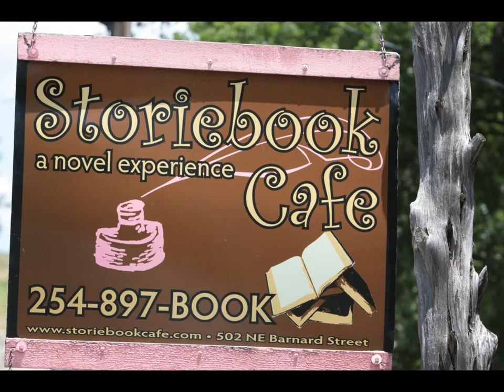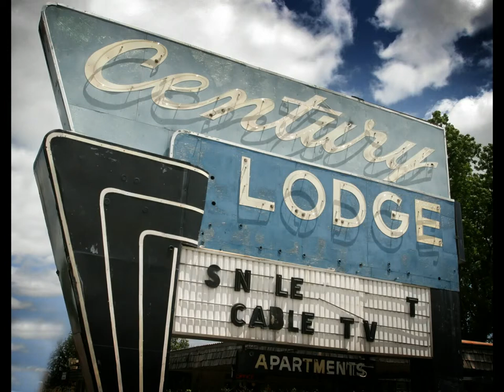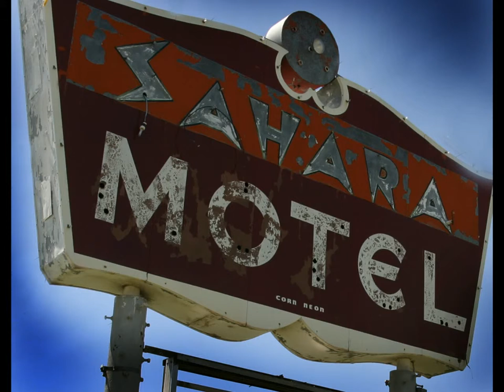Photo Project - Bill Youngblood Photography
Compiled from various photos  taken fairly recently.  Most taken in Texas...